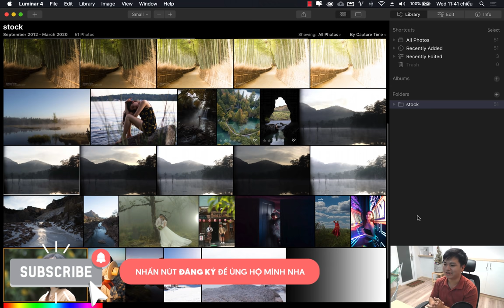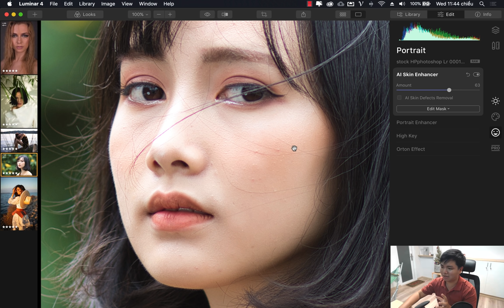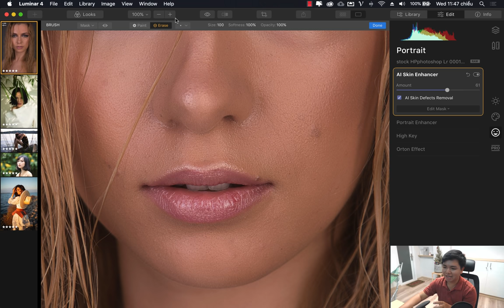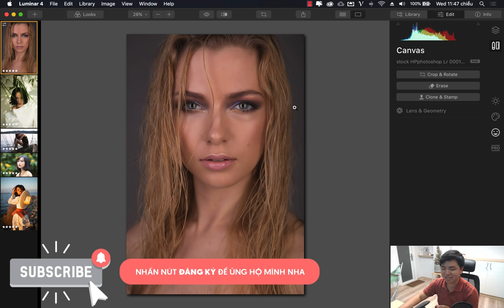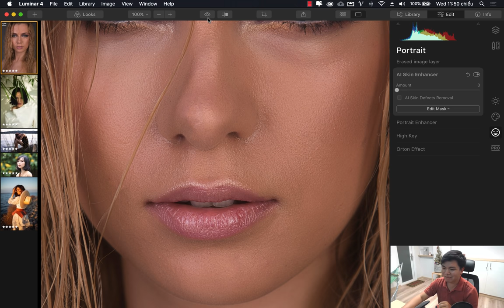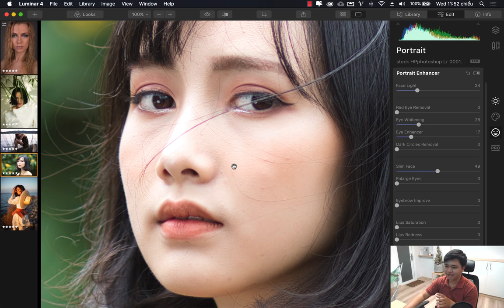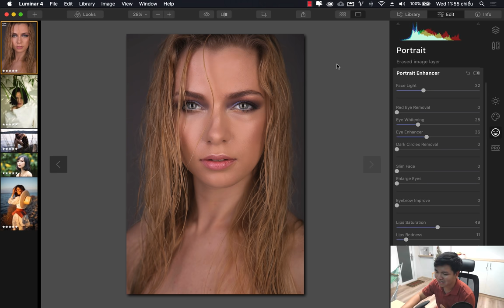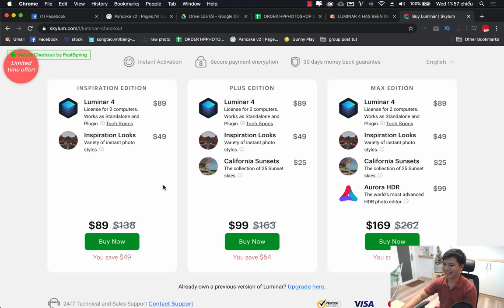Retouch da sử dụng công nghệ AI tự động - RẤT ĐÁNG ĐỂ THỬ | Luminar 4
. Để tải phần mềm Luminar 4 mới nhất (RẤT ĐÁNG ĐỂ THỬ - THIỆT ĐÓ)